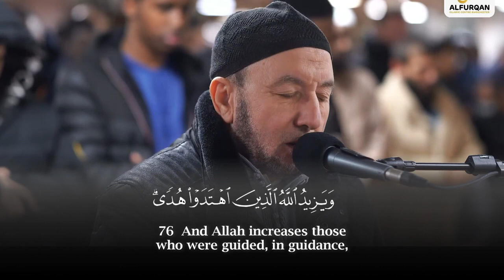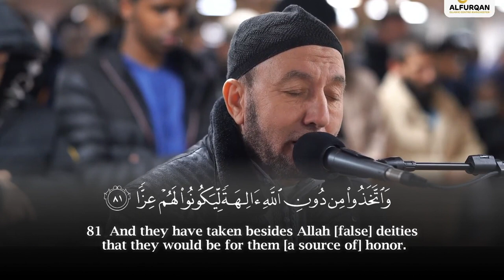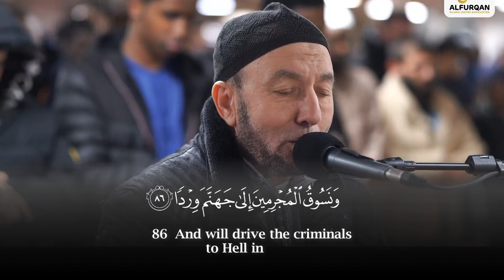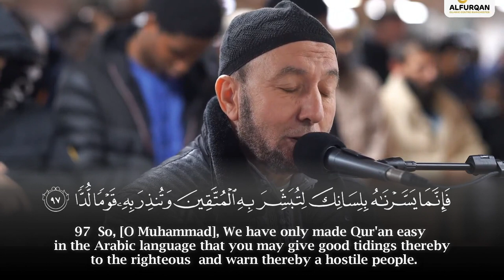Muhammad Jibreel - Surah Maryam (67-98)